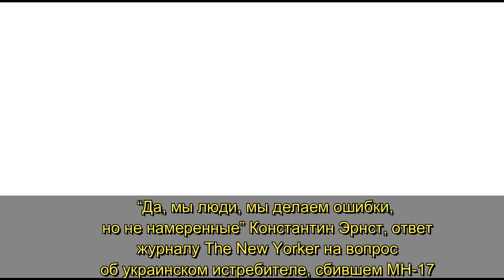Заочный разговор с Путиным